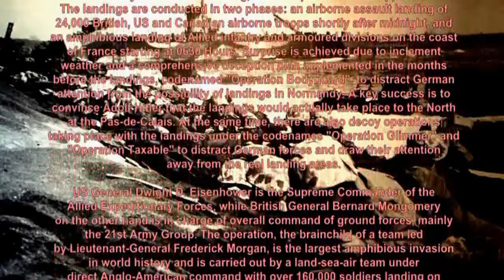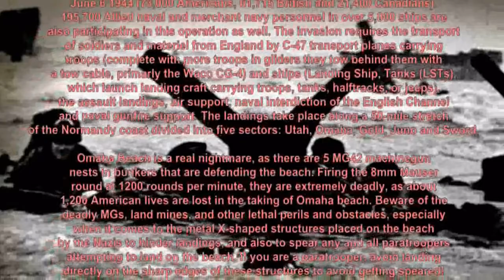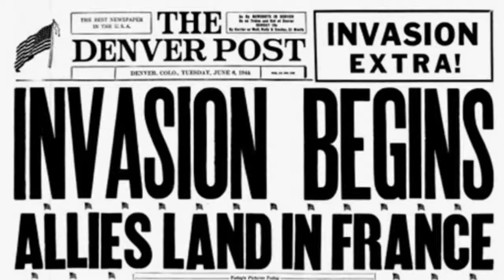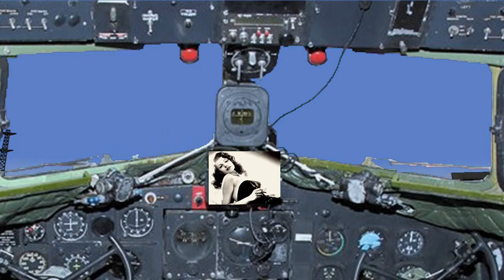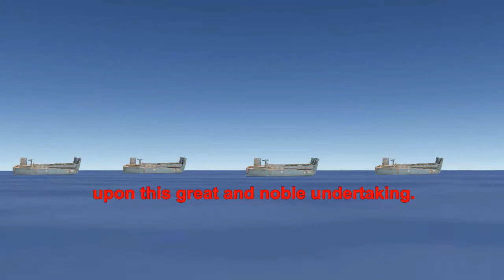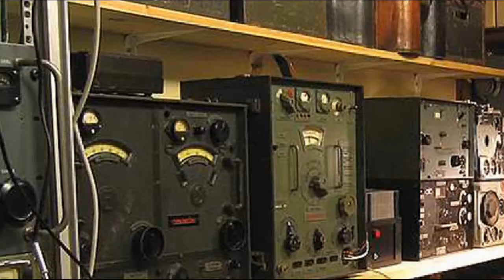D-Day Normandy Invasion (1944-2014)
This video here ladies and gentlemen is my own depiction of the D-Day Landings, which took place on Tuesday, June 6, 1944. Today (Friday, June 6, 2014) marks the exact 70-year Anniversary of the landings that day. Although I DO have Medal of Honor: Frontline (original version) on PlayStation2, as well as Medal of Honor: Allied Assault, I DO NOT have the remastered version of Medal of Honor: Frontline, just gameplay footage I collected off of YouTube. Also, if you listen closely enough, I even added in some clips from the 1998 Steven Spielberg classic “Saving Private Ryan”. Believe it or not, Spielberg, the director of “Saving Private Ryan”, actually worked with Electronic Arts during the development of the games “Medal of Honor: Allied Assault” (2002) AND “Medal of Honor: Frontline” (2002), hence the similarities the games have to the movie, especially when you compare the D-Day levels in-game to the D-Day opening scene in the movie! But anyways, this video was uploaded for the remembrance and the retelling of the events of D-Day (Tuesday, June 6, 1944), as well as celebrating 70-years since Operation Overlord took place in the summer of 1944. The infringement of anyone’s copyright is 100% OUTSIDE the purpose of the upload of this video you’re watching here!! The Medal of Honor series is the rightful creation of Electronic Arts.
d-day normandy 1944,
d-day squadron,
d-day combatants,
d-day cemetery normandy,
d-day commemorations,
d-day invasion,
d-day anniversary,
d-day and the battle of normandy,
d-day allies,
d-day allied invasion of normandy,
d-day allied invasion at normandy,
d-day battle,
d-day boats,
d-day battle of normandy,
d-day bunkers,
b-17 d-day,
b-26 d-day,
c-47 d-day,
d-day documentary,
d-day description,
d-d day 1944,
d d day game,
dwight d. eisenhower d day,
d-day events,
d-day effects,
d-day eisenhower,
d-day explained,
d-day experience,
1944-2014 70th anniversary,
6/6/1944,
d day,
d-day 2018,
d-day 2019,
d-day,
6-6-1944,